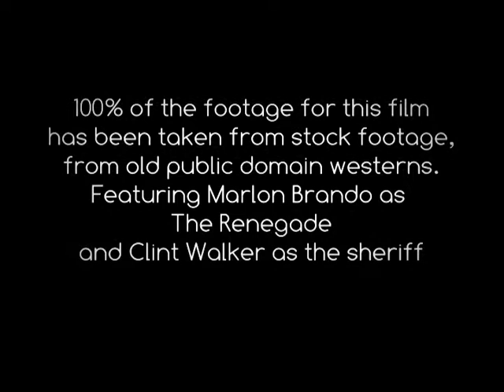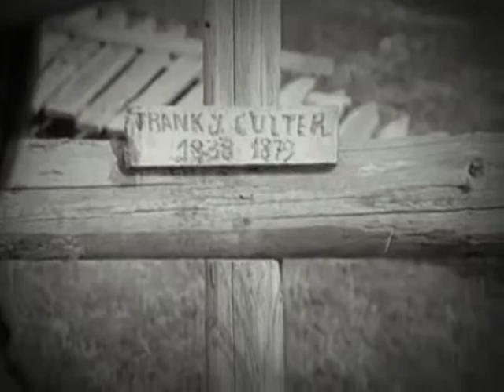The Renegade-Moma Dont Cry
This is a short film we just dif for That Other Guy. It is from the soon coming album Midlife Crisis. It is actually two songs,
The Renegade and Moma Dont Cry. The film is compiled from stock footage from five old westerns.
All the footage in this film is in the public domain.